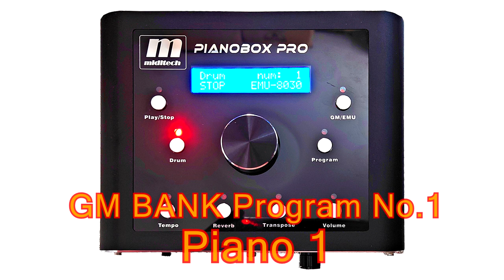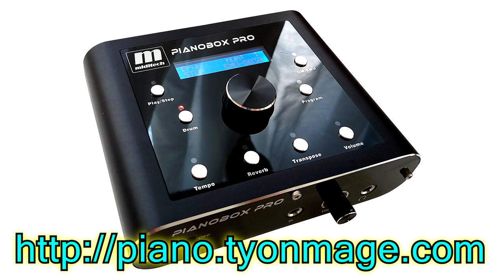MIDITECH PIANOBOX PRO "Acoustic Grand Piano"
GM map Program No.1 Acoustic Grand Piano
PIANOBOX PRO is playing Chopin Fantasie Impromptu No.66.
発売年(Release year)  2022 (in Japan)
最大同時発音数(polyphony) 192 (GM map:128 + E-mu map:64)
音色数(Number of sounds)  128presets
ドラムセット(Number of Drum sets) 8set (Inlude Scracth and compatible set)

CANYON.MID for PIANOBOX PROはこちら